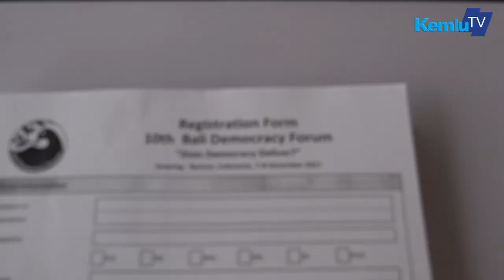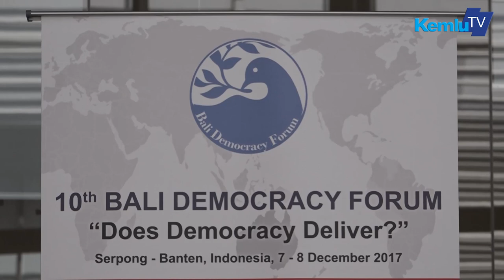Persiapan Menjelang Persiapan BDF ke 10